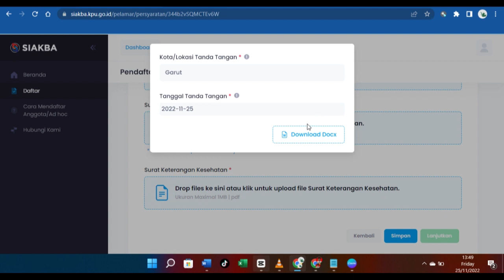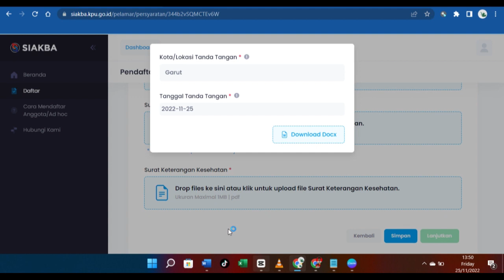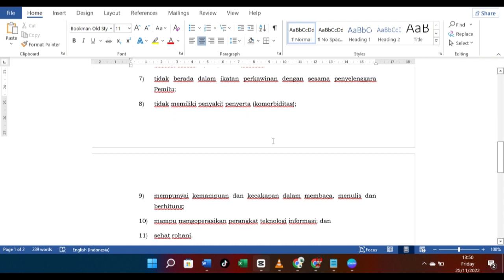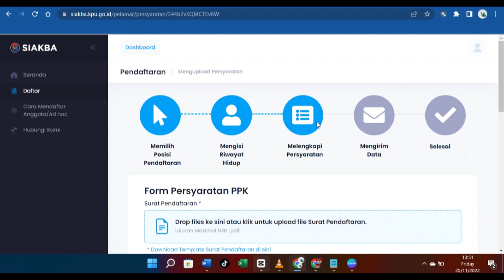Cara mengisi surat pernyataan PPK dan PPS Pemilu 2024 di web siakba.kpu.go.id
Mengisi surat tidak menjadi anggota partai politik untuk daftar PPK dan PPS Pemilu 2024 di SIAKBA

Info lebih lanjut dapat menghubungi :
atau 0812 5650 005 (pesan saja) pada jam kerja

1. Cara memperbaiki data
3. Info jadwal PPK Pemilu 2024

Cara Upload Berkas Persyaratan PPK Pemilu 2024 Di Web siakba.kpu.go.id

Resmi Dibuka ! Cara Melamar PPK Pemilu 2024 Di Web siakba.kpu.go.id
PPK (Panitia Pemilihan Kecamatan) Pemilu 2024
PPK Pemilu 2024